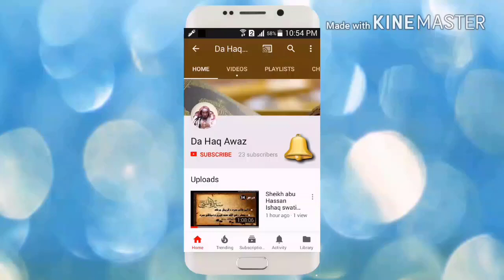Dora E tadabur Al Quran Dars 62 | دورہ تدبر القرآن - درس 62 | Sheikh Abo Hassan Swati | Da Haq Awaz